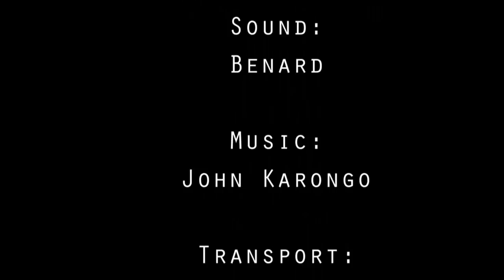Guturi Wiriraga Agithii part 1